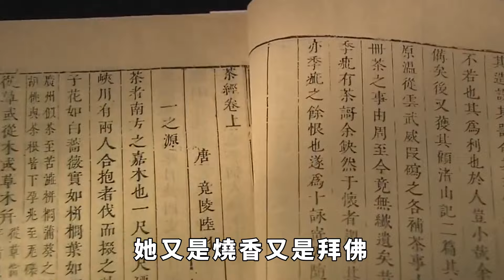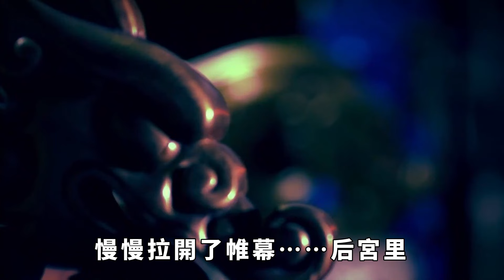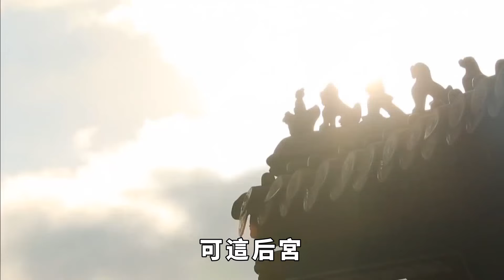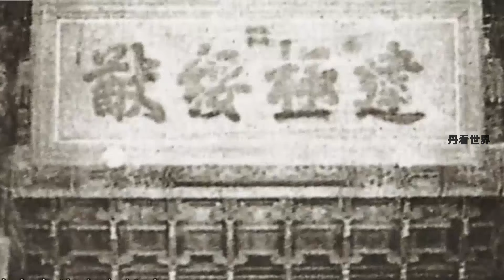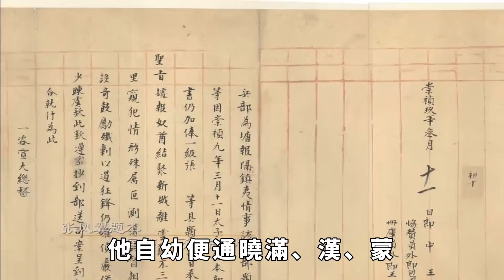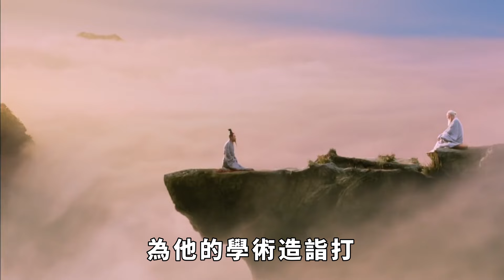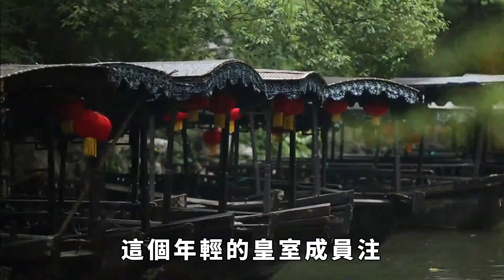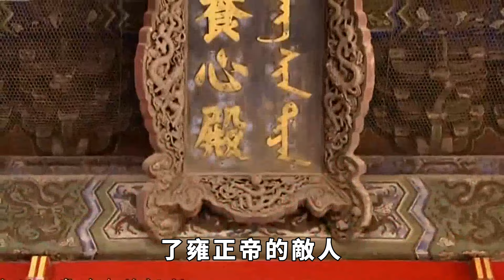宋朝一尼姑伺候皇帝洗澡，皇帝當晚臨幸了她，然後生下一千古明君【丹看世界】歷史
公元1009年的汴梁城，夜幕深垂，宮墻之中暗流湧動。繁星點點的夜空下，宋真宗趙恒的寢宮卻籠罩著一層異樣的燥熱。寢殿深處，輕紗幔帳低垂，隱隱約約透出陣陣令人面紅心跳的喘息聲。誰能想到，與天子共度良宵的，並非後宮三千佳麗，而是一位美貌的尼姑！